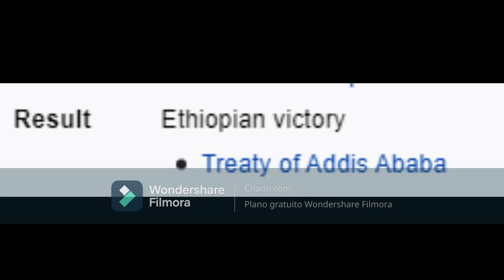funiculi funicula but is me singing earrape